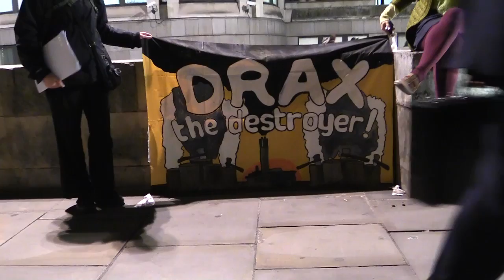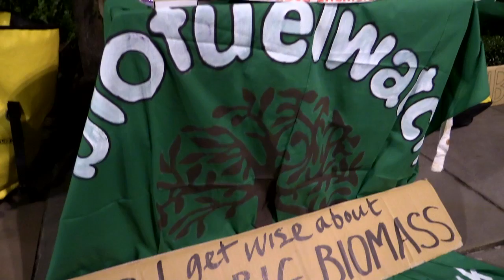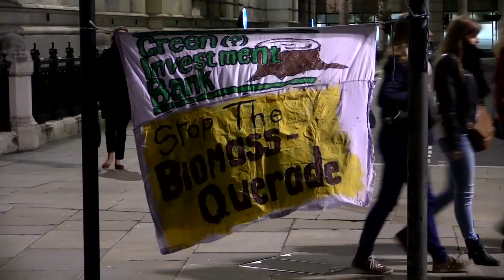Biofuels: protest at Green Investment Bank 2nd birthday event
The Green Investment Bank are a government body which are supposed to be investing in green energy initiatives. What they are actually doing is investing in dirty energy projects which will hugely increase carbon emissions, destroy ancient wetland forests, displace entire communities abroad and bring life threatening pollutions to communities in the UK. Biofuelwatch and UK Without Incineration Network joined forces with other activists outside their second birthday bash to protest and highlight an issue that needs much more publicity.